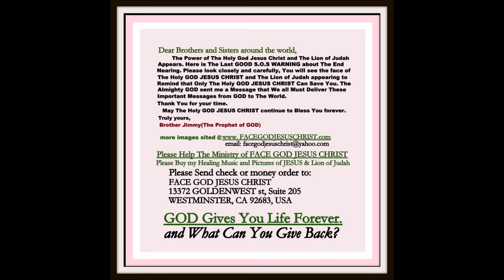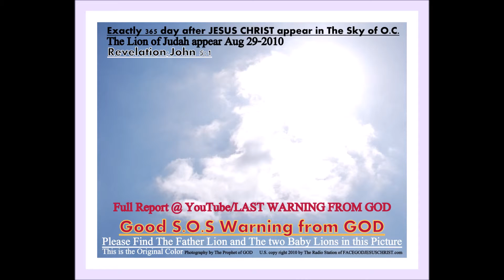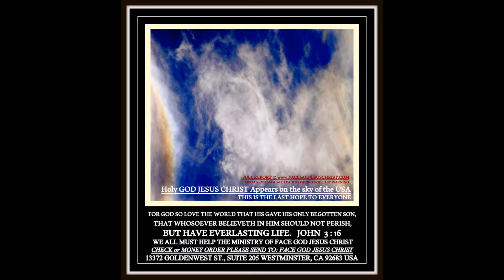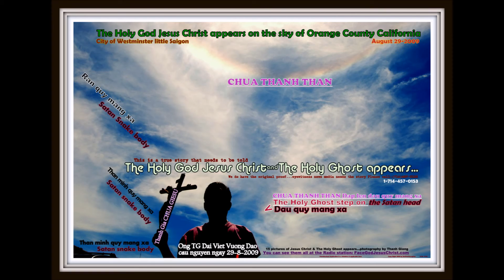The LION OF JUDAH END SIGNS LAST WARNING TO ALL LEADERS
TRUE REPORT